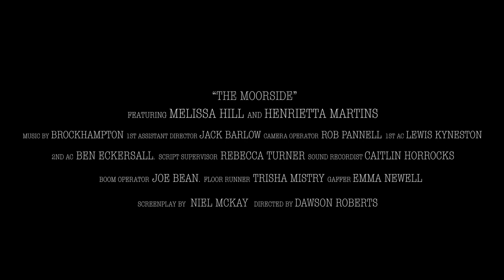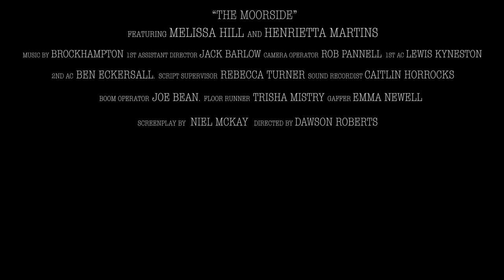Arden Shoot 1 Melissa Hill: Hetty Martins - Finished Edit